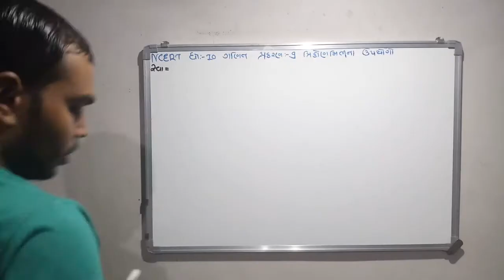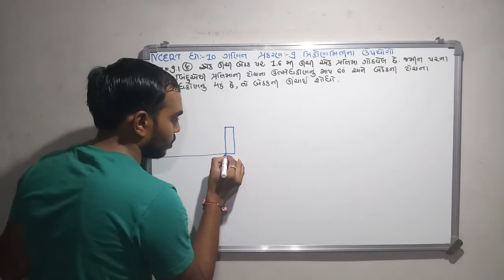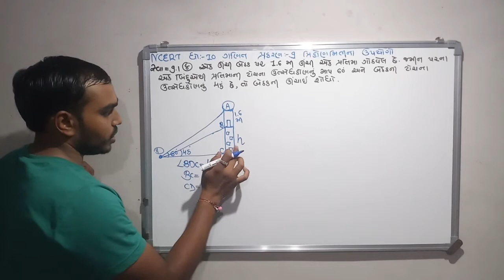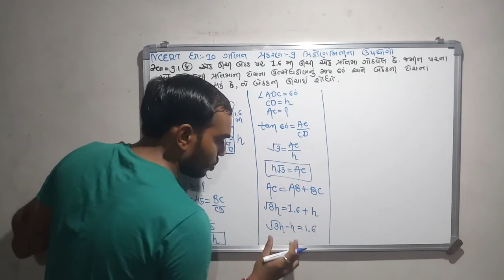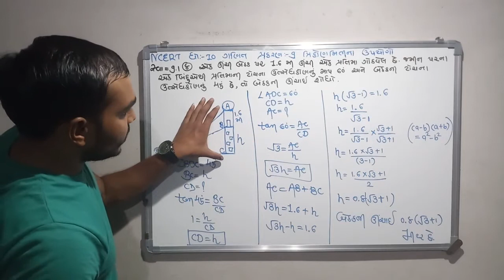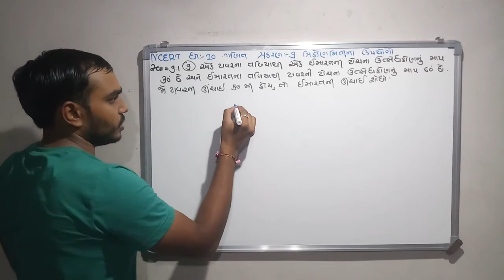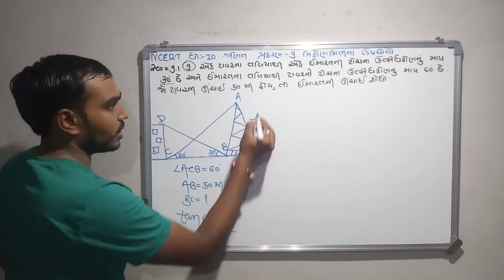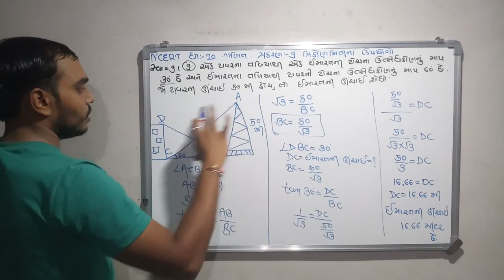Std 10, maths, chapter-9 (ત્રિકોણમિતિના ઉપયોગો) Ex-8,9,NCERT in Gujarati medium by shreyansh school